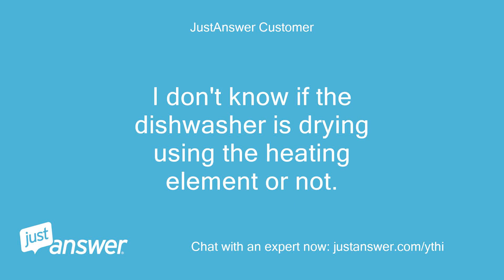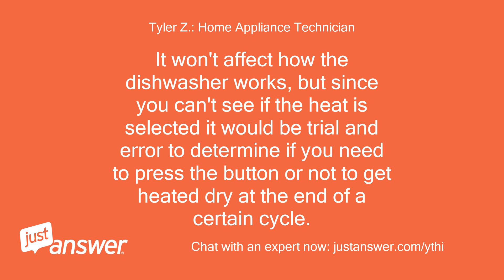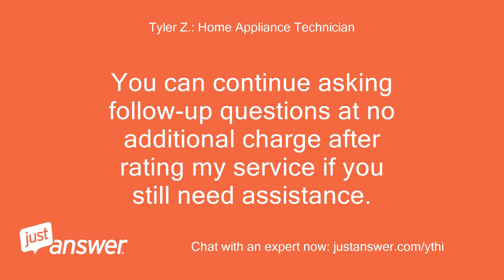Kitchen aid dishwasher model kudc10fxss5 Heat Dry light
JustAnswer Customer: Kitchen aid dishwasher model kudc10fxss5 Heat Dry light stopped workin although a tone sounds when the button is pressed.
JustAnswer Customer: I don't know if the dishwasher is drying using the heating element or not.
JustAnswer Customer: All other buttons lights and tone sound work fine.
JustAnswer Customer: I've tried turning off power and restart with no change.
Pearl Wilson: Assistant: Can you guesstimate how old your KitchenAid is?
Pearl Wilson: Assistant: And just to clarify, what's the exact model?
JustAnswer Customer: It is about 4 or 5 years old.
JustAnswer Customer: The model is KUDC10FXSS5
JustAnswer Customer: If possible
Tyler Z.: Home Appliance Technician: Hello.
Tyler Z.: Home Appliance Technician: My name is * * I'll be helping you with your appliance question today.
Tyler Z.: Home Appliance Technician: Please wait a few moments while I review your question.
Tyler Z.: Home Appliance Technician: Unfortunately the only thing that can cause the issue is a bad indicator light but the indicator light is built into the touch control panel.
Tyler Z.: Home Appliance Technician: The entire touch control panel will need to be ordered and replaced to resolve the issue if you wanted to fix the problem.
Tyler Z.: Home Appliance Technician: It won't affect how the dishwasher works, but since you can't see if the heat is selected it would be trial and error to determine if you need to press the button or not to get heated dry at the end of a certain cycle.
Tyler Z.: Home Appliance Technician: Either way, below is a link to the control panel you'll need to order and replace for your model number if you wanted to fix the light.
Tyler Z.: Home Appliance Technician: CLICK HERE  for touch control panel We are on the honor system here.
Tyler Z.: Home Appliance Technician: If you need anything else, just let me know.
Tyler Z.: Home Appliance Technician: You can continue asking follow-up questions at no additional charge after rating my service if you still need assistance.